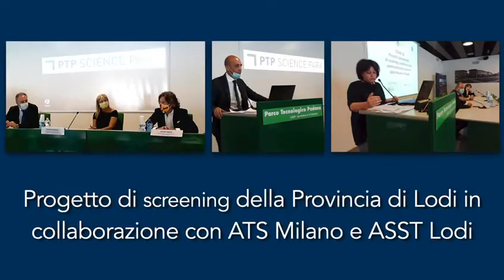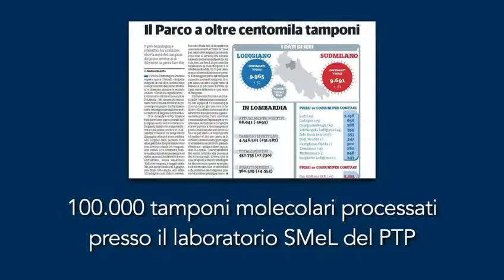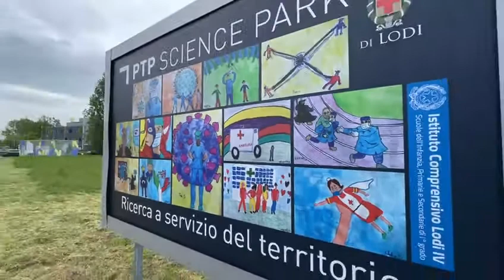PTP Science Park - Lodi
Un anno di ricerca al servizio del territorio